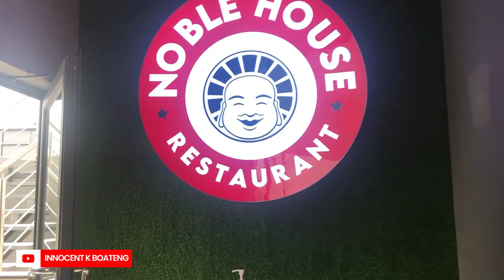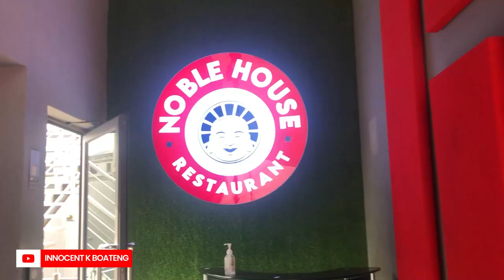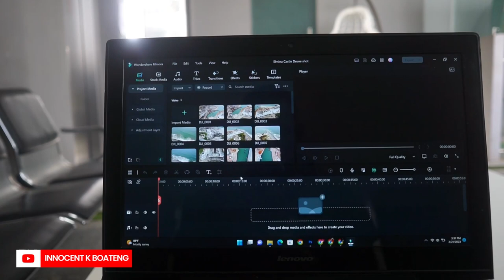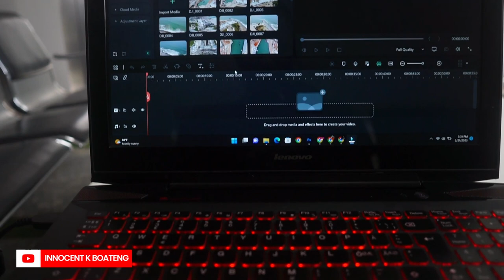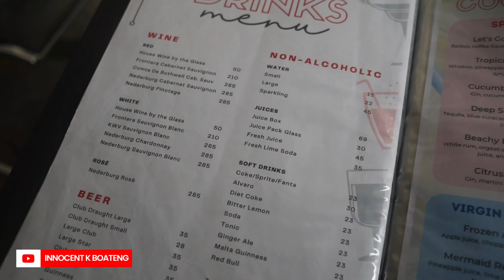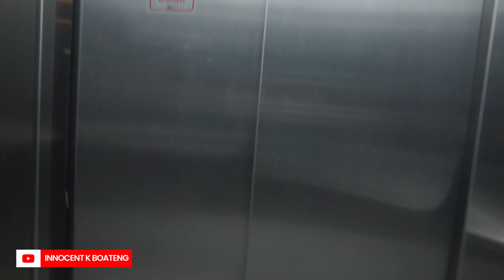A Day In My Life as a FREELANCE GRAPHIC DESIGNER in Accra Ghana | Edit With Me at a Cafe in Accra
Here's a not so usual day in my life as a freelance graphic designer living in Ghana. In this video, I take you on an edit with me at a glamorous cafe/restaurant in Spintex, Accra, Ghana. I hope you enjoy watching this video.

This is the video we edited in this video

This video is also related to innocent k boateng, innografix, Ghanaian YouTuber, Ghanaian tech YouTuber, Day in my life Ghana version, Day in my life as a teacher in ghana, What is a typical day as a graphic designer?
Day in The Life of a Graphic Designer

Much love